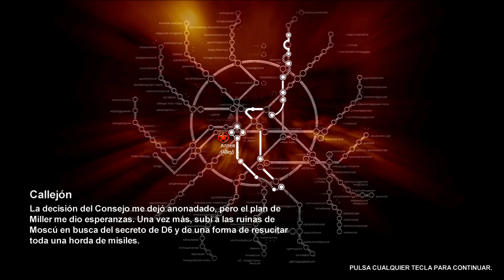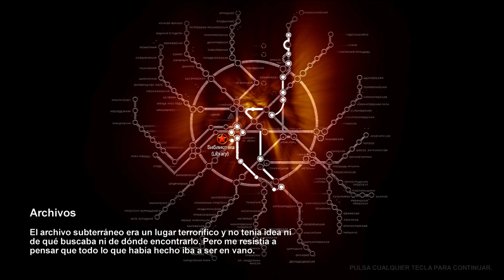METRO 2033 | Modo Ranger Dificil, Parte 5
Continuamos nuevamente con el lets play del Metro 2033 en su version clasica y original, jugandolo en la mayor dificultad posible, Modo Ranger Dificil, siendo considerada por muchos, la dificultad mas elevada en toda la saga, ¿Sera cierto? tomen sus mascaras de gas, recargen su Kalash y acompañenme en la travesia que lo comenzo todo...

INFO
Metro 2033​ es un videojuego que combina elementos de acción con survival horror y con elementos de disparos en primera persona. El juego se basa en la novela Metro 2033 de Dmitri Glukhovsky.

Desarrollado por 4A Games en Ucrania y presentado en marzo del 2010 para la consola Xbox 360 y para PC con Microsoft Windows XP/Vista o 7.

En marzo del 2006, 4A Games anunció una sociedad mercantil con Dmitri Glujovsky para colaborar juntos en el juego. El juego se anunció cinco meses antes en la Games Convention de 2009 en Leipzig con un tráiler del mismo. Cuando el juego fue anunciado, tuvo como subtítulo The Last Refuge (traducido como El último refugio) pero éste finalmente no fue usado por THQ.